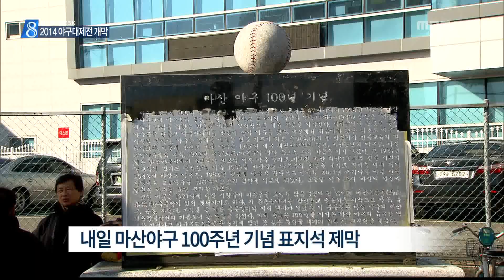MBC경남 뉴스데스크 2014 12 05 2014 야구대제전 개막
올해는 마산에서 야구가 시작된 지
꼭 100년이 된 햅니다.

이를 기념해 아마추어와 전*현직 프로선수들이
모교 유니폼을 입고 출전하는 야구대제전이
마산야구장에서 개막했습니다.

이상훈 기자

두산 국해성 선수가
모교인 인천고 유니폼을 입고
동점 솔로홈런을 칩니다.

화끈한 타격을 앞세운 인천고는
야구명문 세광고를 8-4로 누르고
16강에 진출합니다.

김성한*박노준같은 프로야구 올스타뿐 아니라
프로와 아마추어 선수들이 함께 모교 유니폼을 입고 야구실력을 겨루는 야구대제전이

김성한(군산상고)
"후배들과 함께 뛰니까 즐겁고..목표는 당연히 우승"

지난 1914년 마산에서 처음 야구가 시작된 지
꼭 100년이 되는 해에 대회를 유치한 것으로
류현진, 이대호 등 해외파도 이름을 올렸습니다

협회장
마산 야구의 산증인인 야구 원로 김성길 선생도
이번 대회에 모교인 용마고의 감독으로
출전해 의미를 더했습니다.

김성길 선생
이와 함께 지난 1921년 마산 사람들이
기부금을 모아 만든 마산구락부 운동장이
있었던 6호 광장엔 당시를 기념하는
표지석도 선보입니다.

마산야구 100주년을 기념해 열리는
야구대제전은 오는 13일까지 계속되며
MBC경남은 오는 12일 준결승 첫 경기와
13일 결승전을 생중계합니다.